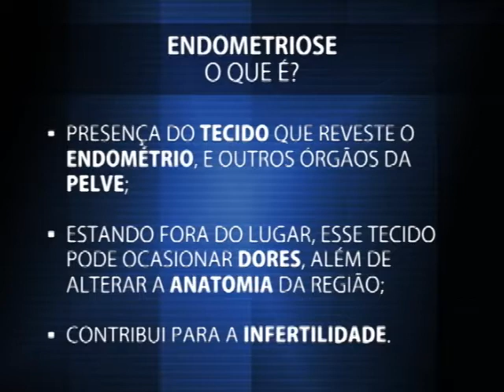Março amarelo é o mês mundial da Conscientização da Endometriose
O mês de março é considerado o mês Mundial da Conscientização da Endometriose. Por isso, a campanha Março Amarelo busca falar sobre a doença que é uma inflamação aguda no sistema reprodutor feminino.